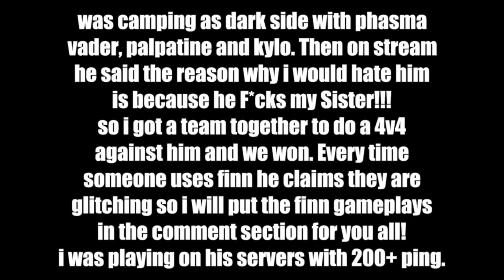Star Wars Battlefront 2 | Clapping ARSENA1JLA | The most Toxic Player! Heroes vs Villains!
New Star Wars Battlefront 2 | Clapping ARSENA1JLA | The most Toxic Player! Heroes vs Villains!

In this Video i show you what of a Toxic Player that guy is telling lies about me whats not true! He got clapped in a 4v4 Heroes vs Villains and accused us of Finn glitching, thats why i'm putting the Finn Gameplays in the comment section!